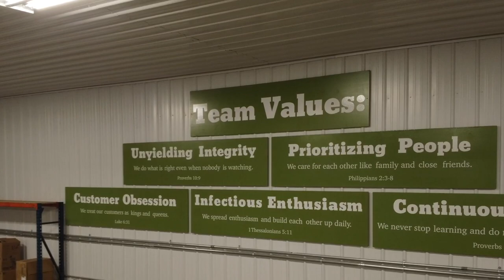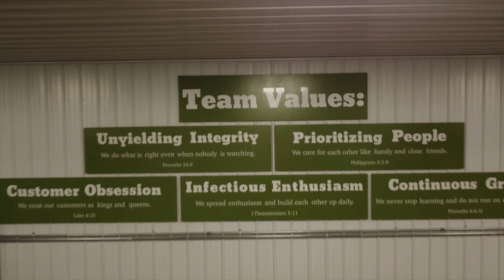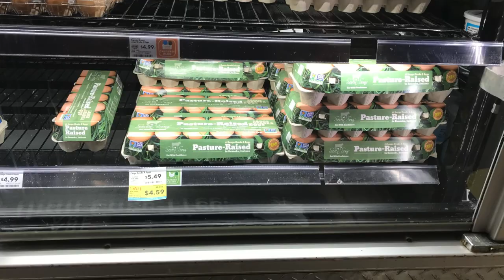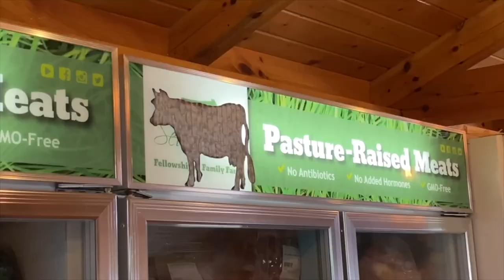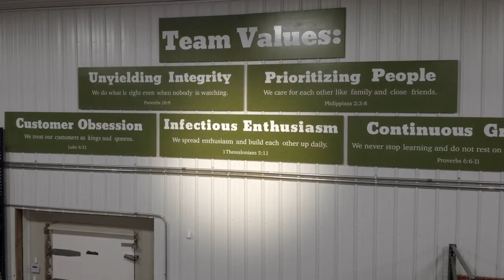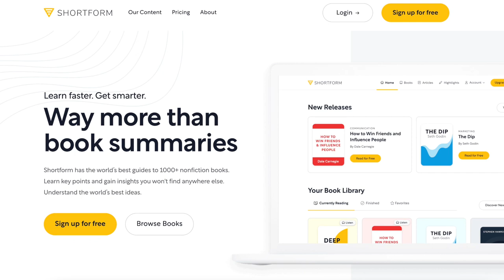Seven Sons Team Values - Farm Life Show (Ep 10)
Eat with confidence while you enjoy pasture-raised meats delivered to your door direct from our Indiana farm.

Whether you are trying to create a positive culture within a community, business, family, etc., we can all agree that it takes consistent and intentional effort to establish and maintain. At Seven Sons, we believe creating a positive culture starts with clear core values that all staff and our family believe in and incorporate into their daily lives. In return, our customers will have positive experiences and also build trust with our company, their farmer, and the people working to make our mission come to life.